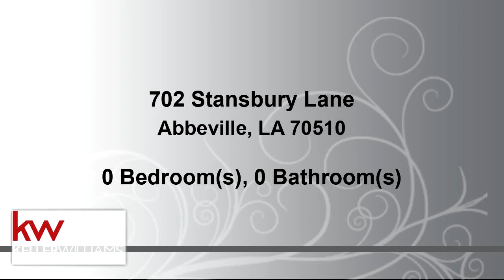702 Stansbury Lane, Abbeville, LA 70510 - Residential for sale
Large warehouse on 1 acre with over 3000 square feet of office space.

Bedrooms: 0
Bathrooms: 0.00
Square Feet: 11826
Price: $200,000